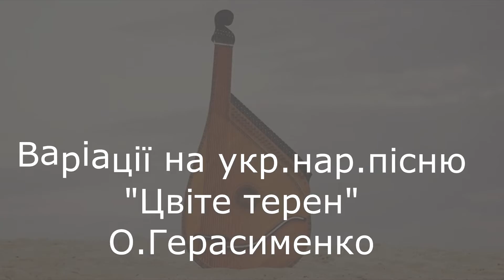ДМШ №38. Випускний іспит з фаху - Кринько Оксана, Лужкова Дар'я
ДМШ №38. Дистанційний випускний іспит з фаху - Кринько Оксана, Лужкова Дар'я 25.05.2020 року
Клас викладача Данилової Л.О.